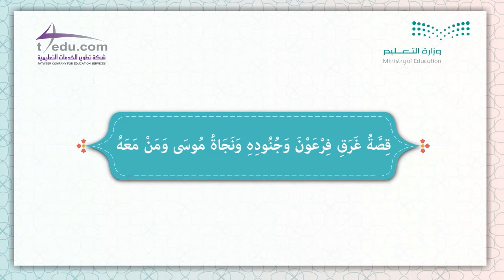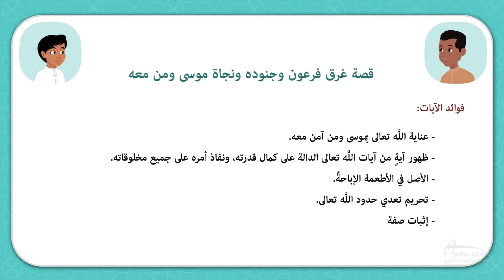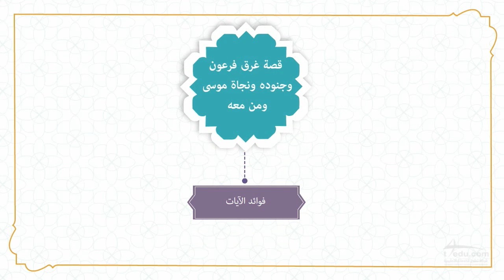L016 Tfsr K09 SM2 U10 CH00 L32 73 Story drowned Pharaoh and his soldiers and survival of Moses et al